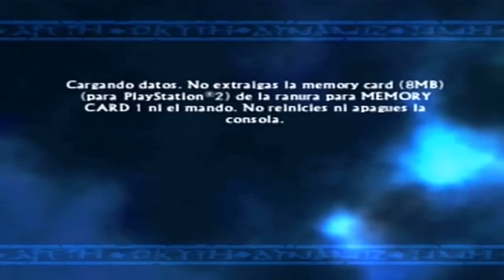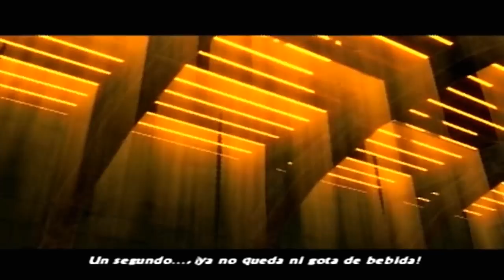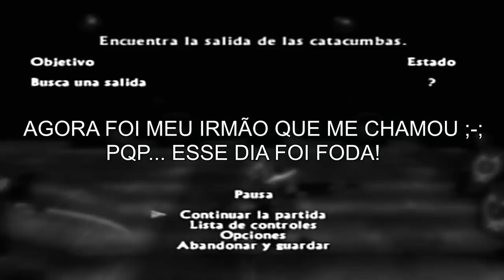Spartan: Total Warrior (Modo Veterano) - Detonado - PS2 | O MINOTAURO! #16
A 16ª (Penúltima) parte do Detonado de Spartan Total Warrior no Modo Hard (Veterano) !!! Se possível, assista o vídeo em HD (720p) basta ir na engrenagem embaixo no vídeo (Detalhes) e selecionar 720p HD!